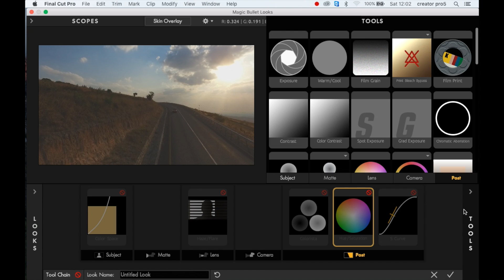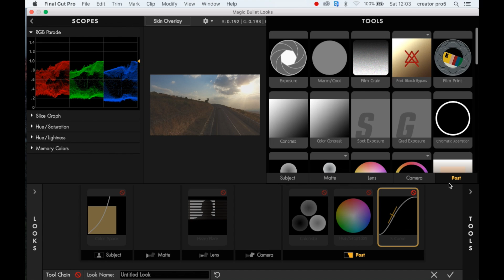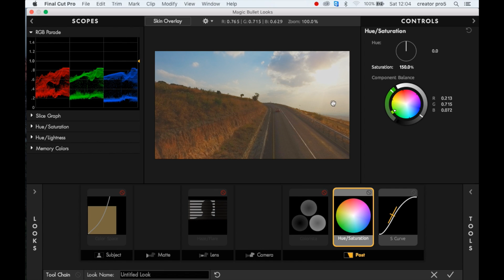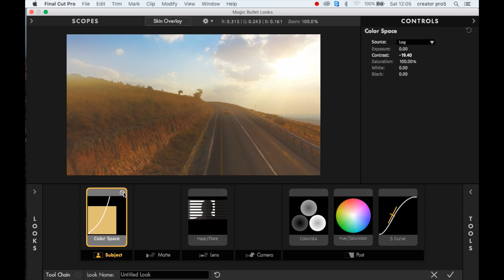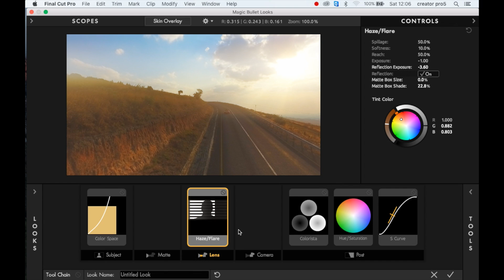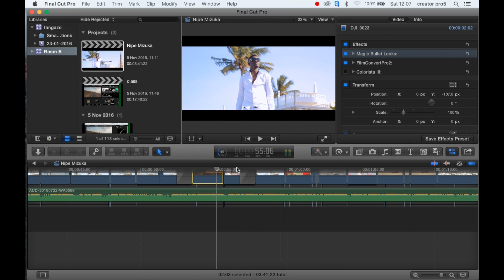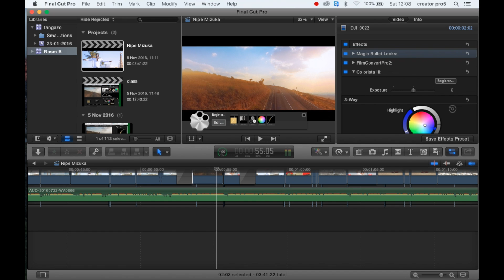Sunset color Grading (Swahili tutorial)Episod 1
Kwa ulimwengu wa sasa film look ndio nyenzo halisi ya cinema kwa all cinemotograper.. somo hili ni maalumu kwaajili ya kutengeneza sunset ambayo uliikosa wakati wakushuti
CAMERA: DJI camera
SOFTWARE: Adobe Premire , Final cut proX ,Sony vegas
TODAY PLUGINS: Red Giant (magic bullet looks)
waweza download magic bullet hapa👇👇

Dar es saalam , Sinza